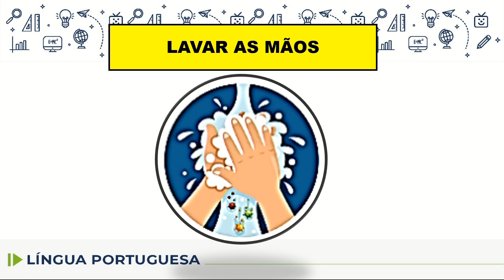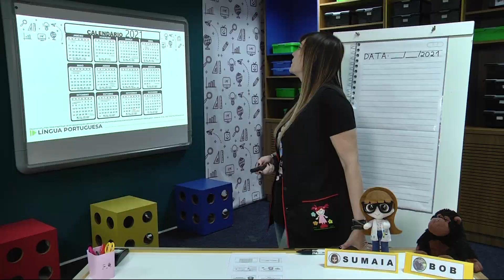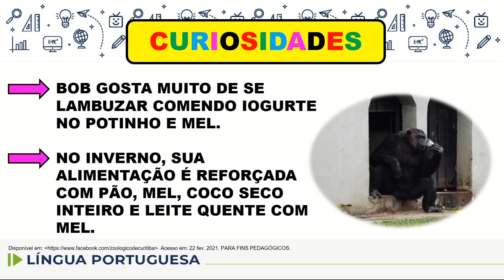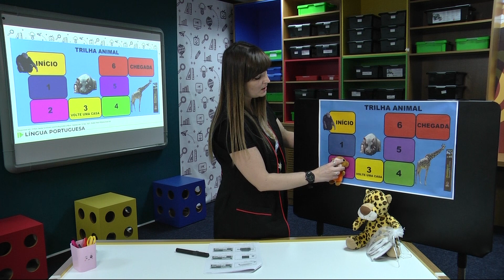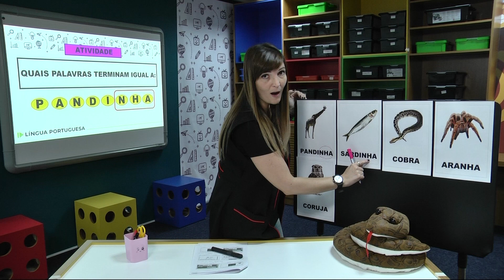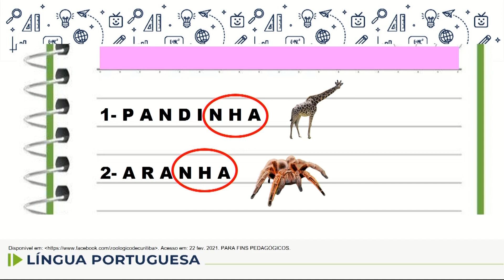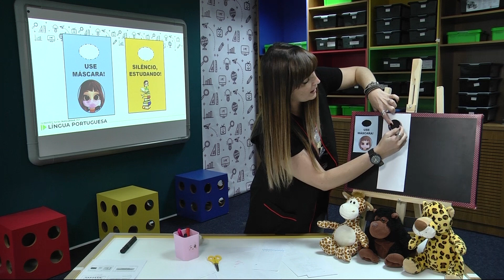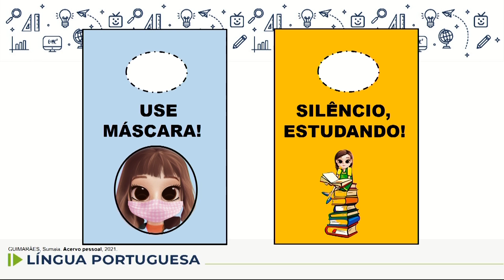Língua Portuguesa - 1.º ano - aula 11 - 25/03